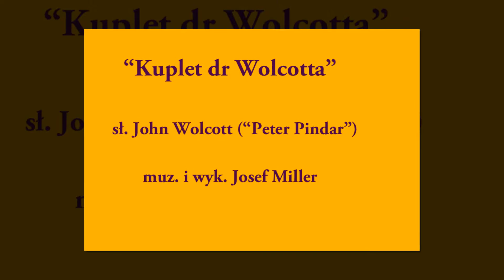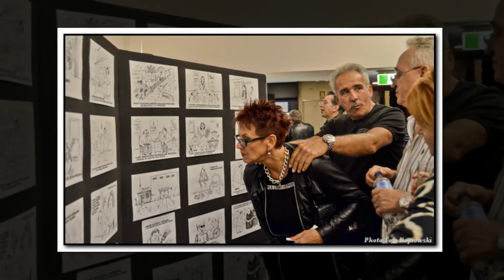Dodatek: Kuplet Wolcotta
Kuplet dr Wolcotta. Dodatek  (nr 3) do filmu "Kosciuszko: Jeszcze Polska zatanczy". Po wyjsciu z niewoli carskiej Kosciuszko spotyka w Londynie poete, ktorego satyryczne wiersze czytal w wiezieniu. Dr Wolcott po spotkaniu z Kosciuszka pisze wesoly kuplecik, do ktorego muzyke napisal wspolczesnie Josef Miller - i sam go zaspiewal. A autorem karykatury jest satyryk z Sydney, Vitek Skonieczny.